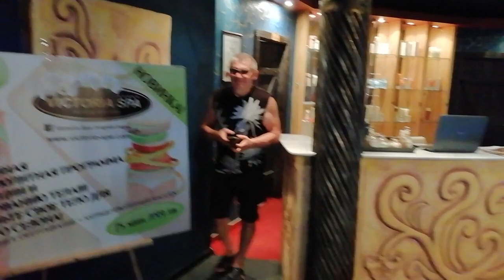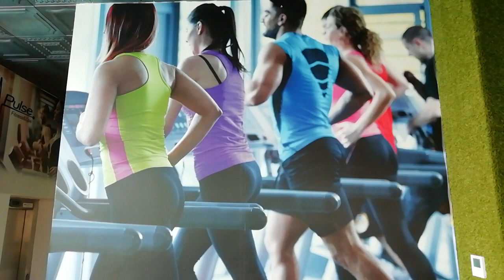Pulse Fitness & Spa, Свети-Влас. 2019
Pulse Fitness & Spa Sveti Vlas, расположенный на первой линии знаменитого морского курорта Свети Влас
Утро с видом на море? Да, это возможно! В Pulse Fitness & Spa Свети Влас!
Он расположенный на первой линии знаменитого морского курорта Свети Влас. Это уникальное сочетание свежего горного воздуха и обогащенного йодом морского бриза.
Тренироваться во время наблюдения за морем - это неописуемое чувство. Если вы также хотите испытать этот кайф, посетите Pulse.
Здесь вы можете воспользоваться уникальным водным бассейном длиной 17 метров.
Он разделен на три температурные зоны, обеспечивая беспрецедентный комфорт для своих посетителей.
Клуб расположен на внушительной площади. Если Вам нужен активный отдых - имеются многочисленные зоны для проведения групповых занятий, где Вы можете тренироваться как внутри помещения, так и на чистом воздухе, наслаждаясь видом моря.
Групповые занятия - отличный способ совместить занятия спортом и получать удовольствие.
Если вы предпочитаете релакс – вы можете побаловать себя в спа-центре клуба, где Вас ждут финская сауна с гималайской солью, паровые арома-бани, зона отдыха с термальными скамьями. Квалифицированные международные терапевты Victoria Spa позаботятся о вашем комфорте.
Атмосфера в комплексе расслабляющая и предрасполагает к полному оздоровлению организма и достижению максимального уровня физического и психического благополучия. Расположенная на самом берегу моря, на курорте Святой Влас.
Pulse Fitness & Spa Свети Влас - ваша возможность совместить очарование лета с замечательным отдыхом и первоклассными тренировками на болгарском побережье Черного моря!
Узнать больше о Болгарии, забронировать жилье и приобрести недвижимость вы можете на сайте компании ЕвроДом21. Ссылка